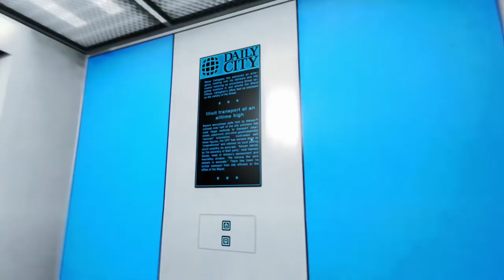USING A PARKOUR TRAINING GROUND!! Mirrors Edge #7